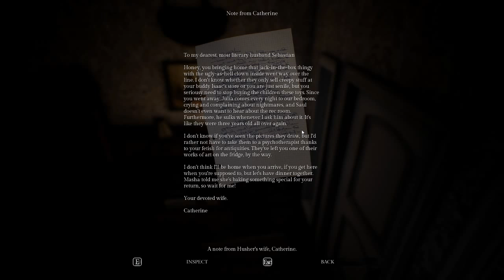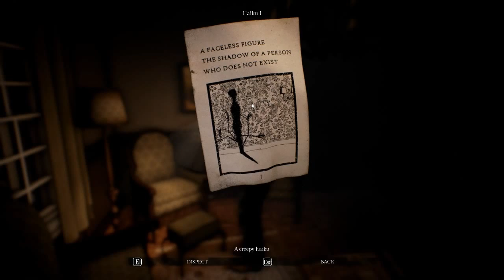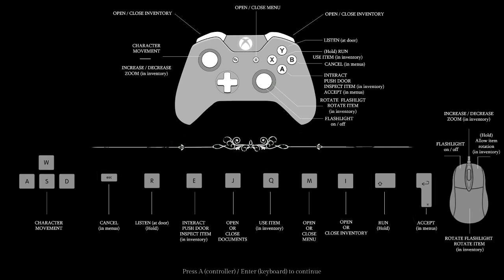Let's Play Song of Horror Demo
Join me as I play through this interesting kickstarter horror game.

Here's a link to it's kickstarter, 4 days to go as of uploading.